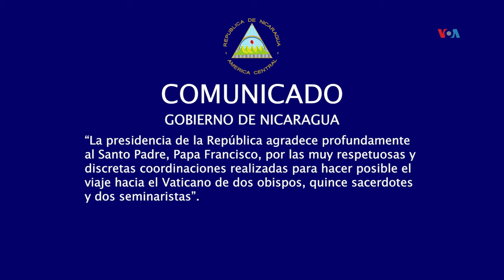Liberan al obispo Rolando Álvarez y otros 18 religiosos en Nicaragua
Sorpresivamente este domingo el gobierno de Daniel Ortega desterró de Nicaragua al obispo Rolando Álvarez y a otros 18 religiosos católicos encarcelados. Organismos de derechos humanos han celebrado su liberación, pero califican la expulsión como un atropello. Donaldo Hernández nos informa.